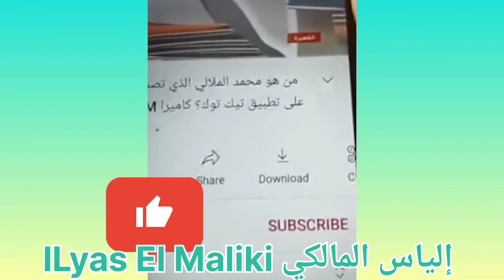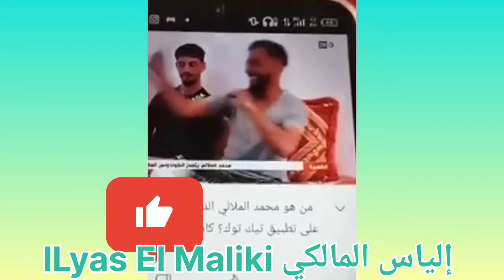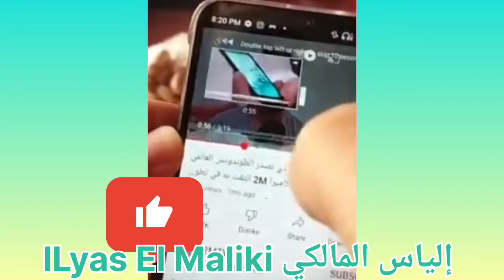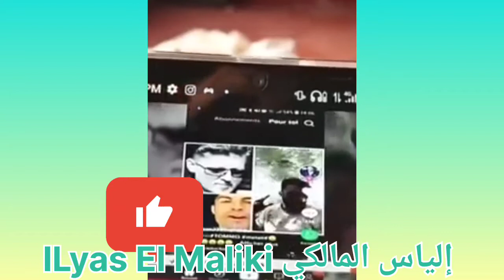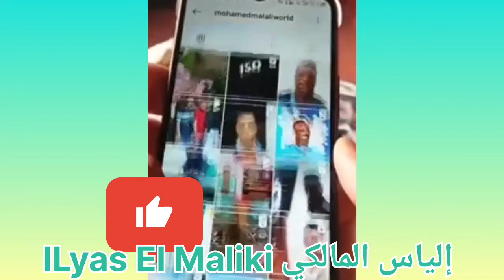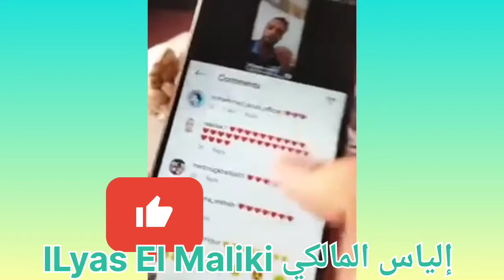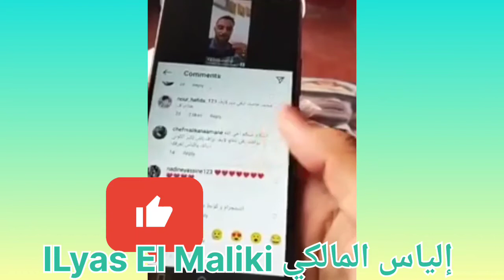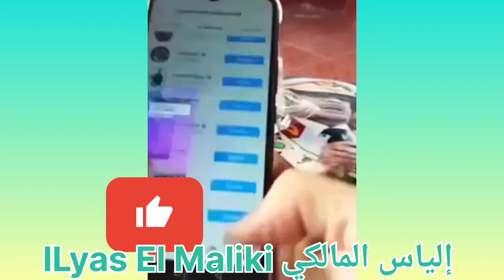Ilyas El malikiإلياس المالكي Vs Shadow/ l3roubiya/ Hicham mellouli /Mohamed Malali Tendance du monde